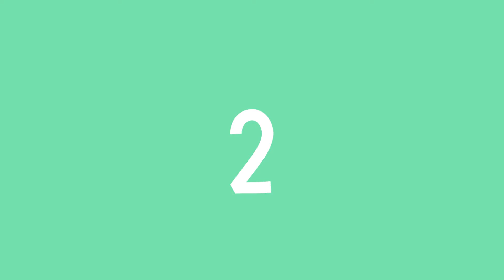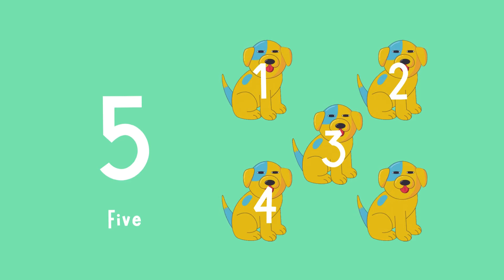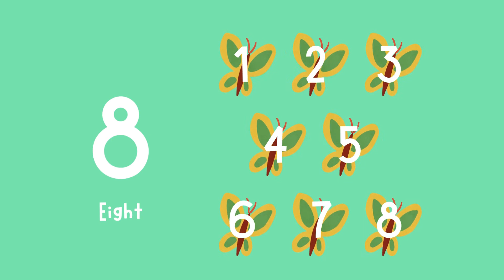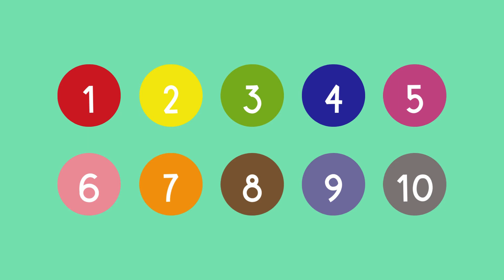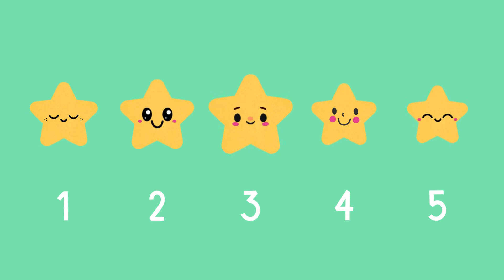Number Fun for Kids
Welcome to our exciting episode of "Number Fun for Kids!" 🎉 In this colorful adventure, we dive into the magical world of numbers, where learning meets play! Perfect for preschoolers and early learners, this video is designed to make mathematics engaging and enjoyable.

Join our cheerful host as she explore numbers from 1 to 10 through fun animations, and interactive counting games! Each number will come to life with delightful characters, helping kids understand counting in a way that's easy to grasp.

Throughout the video, kids will:
- Learn to count using everyday objects and fun visuals.
- Participate interactively where they can shout out numbers and practice their skills.

Parents and teachers will love this educational resource that promotes numerical literacy while providing a fun viewing experience. So gather around, and let’s embark on this number-filled adventure together! 📚✨